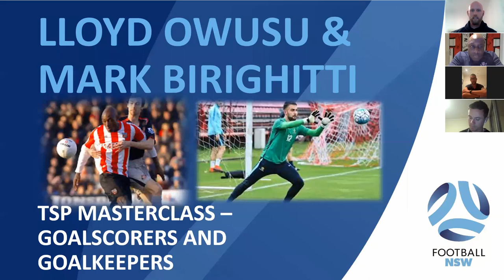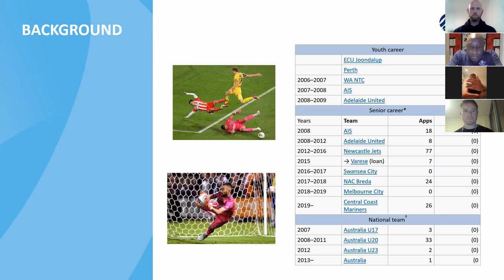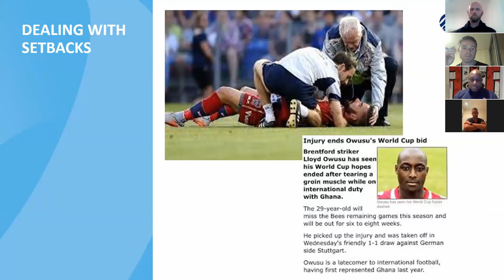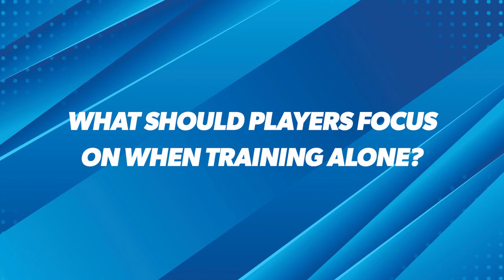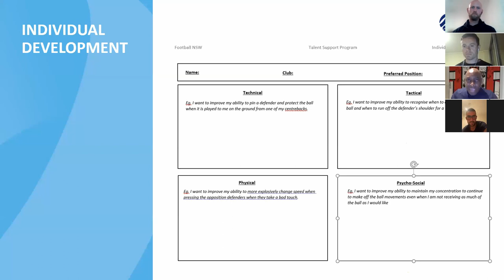Football NSW Webinar: TSP Masterclass featuring Lloyd Owusu and Mark Birighitti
Keeping up with the regular Football NSW’s Webinars as announced last week, the latest issue covers a TSP Masterclass session with Brentford FC Legend Lloyd Owusu and star A-League goalkeeper Mark Birighitti titled “Goalscorers and Goalkeepers”.

Topics Covered:

Football for them during the teenage years.
How the game has evolved since they played and how you see it evolving over next 10 years.
Key skills required of the modern footballer and differences between positions and which skillsets are transferable.
Adapting to deal with different kinds of opponents.
Developing to be an adaptable, brave and creative footballer.
How to develop the required skills by themselves/at training.
How they prepared mentally for a game and how they dealt with setbacks.